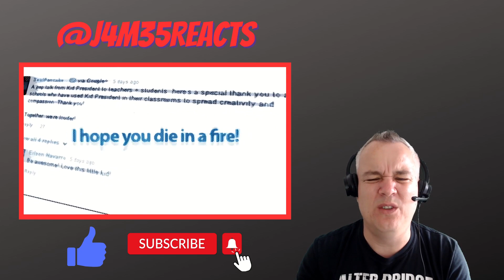NITA STRAUSS - DIGITAL BULLETS | REACTION | J4M35 REACTS | DON'T BE A D!CK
I love this video. I love the lyrics, I love the music, I especially love the message of the song. If you can't say something nice, shut the f up!

I now have an alternative channel on Rumble where I upload all the videos that get blocked here! Check it out